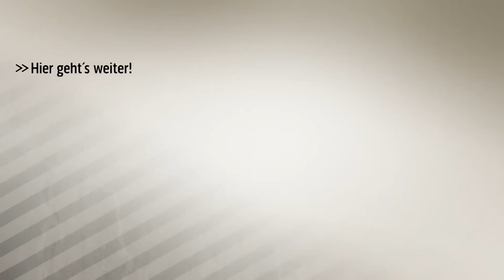Rettig vs Bobic: Hitzige Diskussion um 50+1 | SPORT1 DOPPELPASS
Ist es möglich, auf Investoren in der Bundesliga zu verzichten und trotzdem international erfolgreich zu sein? Andreas Rettig und Fredi Bobic sind unterschiedlicher Meinung.